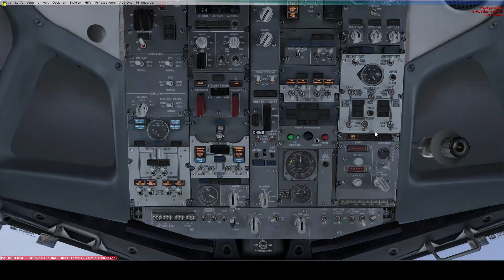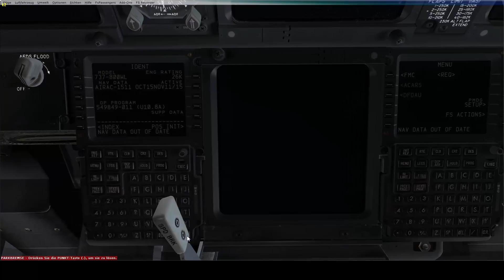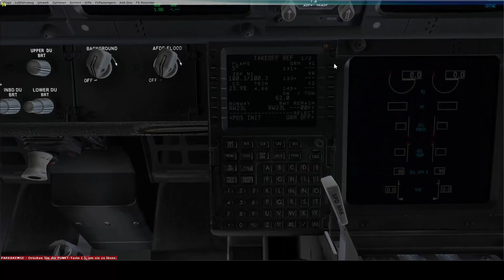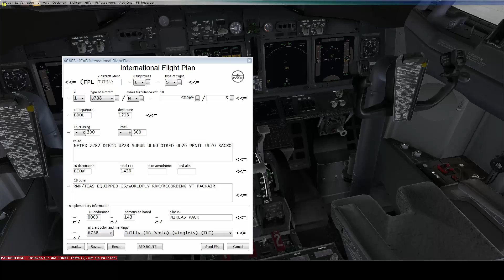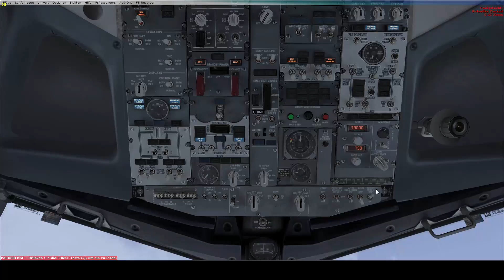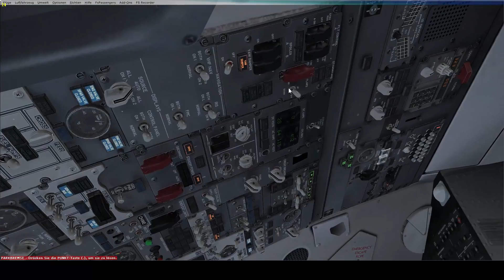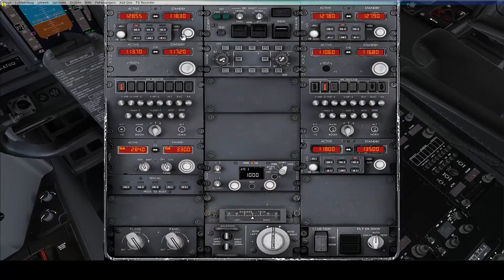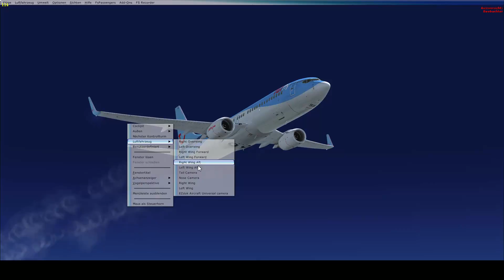EDDL-EIDW Tui355 Ivao!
Hey Leute und wilkommen zu meinem neuen Video

Heute von Düsseldorf nach Dublin... mit der 737 der TuiFly. Hoffe euch gefällt das Video trotz des Go-Arounds am Ende...

Checkt mal Instagram aus: F_S_X_Niklas